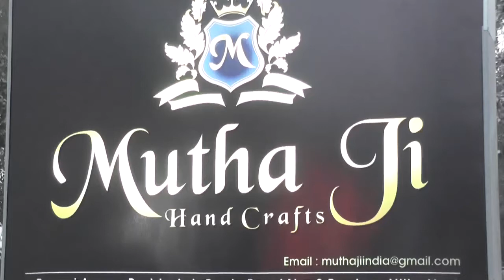Mutha ji/Handcrafts/Banjarahills/Hyderabad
Mutha ji